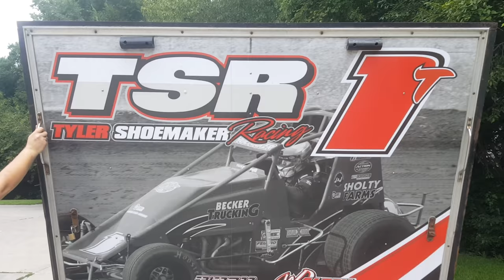TSTV 2018 Episode 6 - Tyler Shoemaker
Tyler and alums take on the Varsity University High School Pioneers in the U-High Alumni game